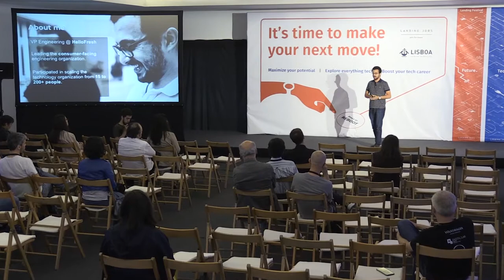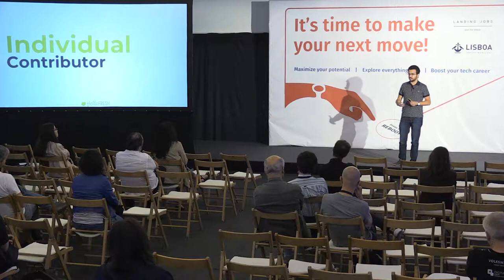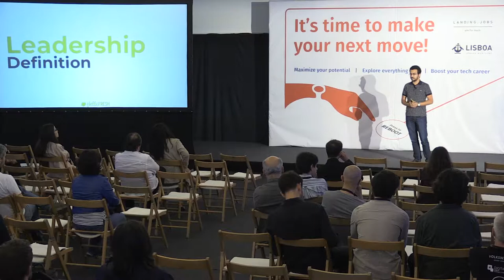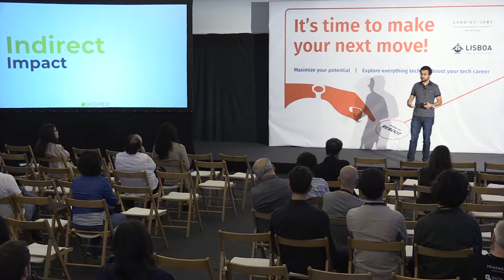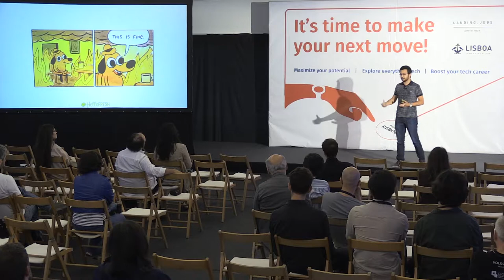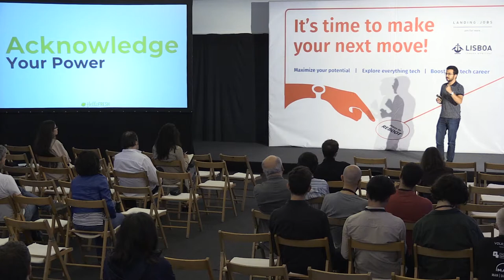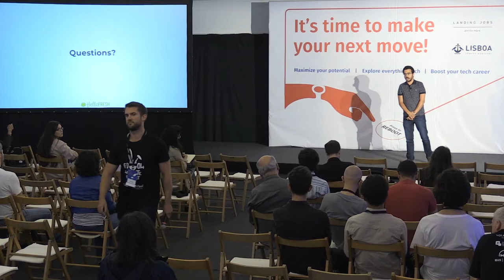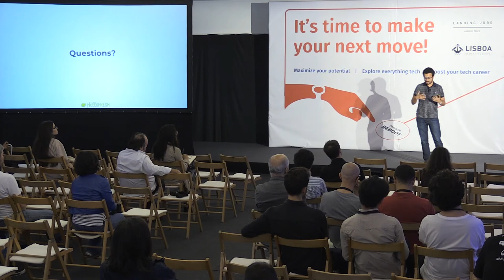Landing Festival Lisbon 2018 - June 29 - Mohannad Ali (HelloFresh)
Lessons in Engineering Leadership: Making the Transition into Management.

Making the transition into management comes as part of a series I am developing called “Lessons in Engineering Leadership”. Young engineers everywhere are thinking about the next step in their career, and many of them are considering to take the path of managing engineering teams. Making the transition from an individual contributor into a manager could be difficult for many, but with proper guidance and expectation management engineers can quickly overcome these challenges and become very successful engineering managers. In this talk I will be talking about some of my learnings as well as learnings from engineering managers I have worked with.
Mohannad is currently VP Engineering at HelloFresh, leading the engineering efforts and workingmostly on overarching architectural and strategic projects. Before HelloFresh, Mohannad has been working in the field web application development for over 10 years.